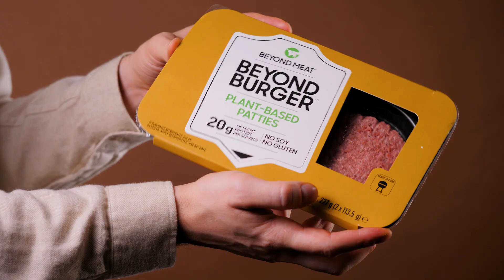Heldere communicatie in een duurzame economie met QR-code van GS1